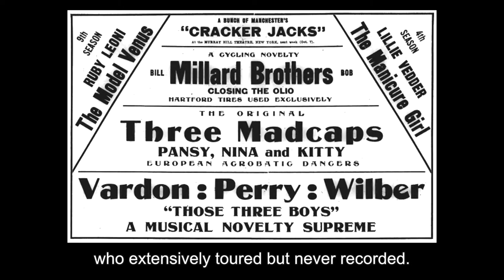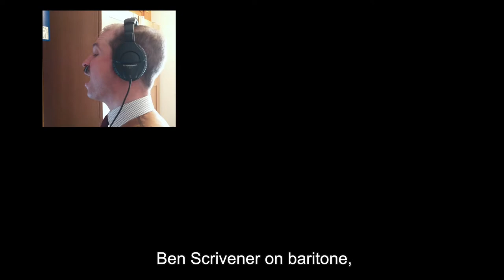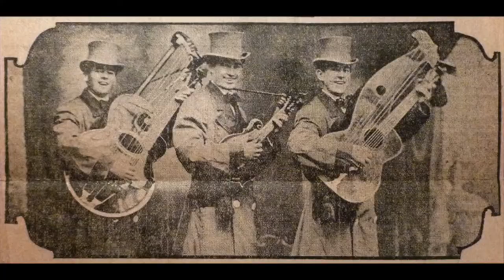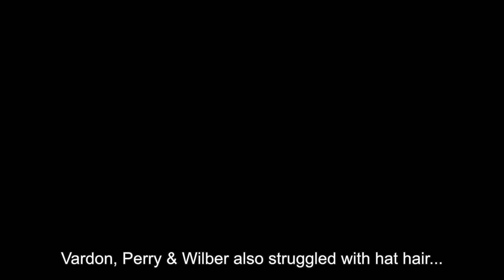When The Moon Plays Peek-a-boo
Matt Redman harp guitar, harp guitar and mandolin trio. Recreation of Vaudeville act: Vardon, Perry and Wilber who toured worldwide 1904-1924 but never recorded. Appendix to Gregg Miner's book: The Curious Career of Vardon, Perry and Wilber(s)? A Vaudevillian Mystery, published 2020

This video is dedicated to:
Frank A. Vardon (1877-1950) and Harry H. Perry (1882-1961) and the many performers who took the role of "Wilber" who made up their ensemble: "Vardon, Perry & Wilber".

Billed frequently as "Those Three Boys", they toured the musical stages of the Americas, Europe, Africa and Australia, later joined by three female dancers as the "Ragtime 6" and then finally as the duo "Vardon & Perry". These acts covered the period 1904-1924.

The following video and multi-track recording recreates the "Vardon, Perry & Wilber" trio in the late 1900s and 1910s. It also celebrates this heyday of other such BMG, or banjo, mandolin and guitar-era and novelty Vaudeville acts who extensively toured but never recorded. For this I arranged "When the Moon Plays Peek-A-Boo". The trio were featured on the cover of the sheet music for this song when it was published in Chicago in 1907.

I was joined by Tom Carradine on lead, (fade in part 1 of 6 still photo as described below), Ben Scrivener on baritone, and I provided the tenor vocals, as well as the Gibson Style U harp guitar of Vardon, Gibson mandolin of Perry and Dyer harp guitar, for the Knutsen harp guitar of Wilber.

Further details and background information about this recording process can be found in Gregg Miner's book linked below, "The Curious Career of Vardon, Perry and Wilber(s)? A Vaudevillian Mystery", published in 2020, for which this recording acts as an audio-visual appendix. Kindly supported by the Harp Guitar Foundation.

HOW I APPROACH PLAYING 10-BASS GIBSON STYLE U HARP GUITAR IN THE STYLE OF THE DAY:

THANKS TO:
Gregg Miner, David A. Williams, Martin Pleass, Tom Carradine, Ben Scrivener, Chuck Thompson, Nathan Goliher and Julio Pinho.

Words & Music by W R Williams
Author of "Since You Called Me Dearie" "Napanee" etc.

Did you ever in your life go wooing
In the evening when your toil is o'er
When you know there will be something doing,
With the only one that you adore
Arm in arm thru Lover's Lane you linger,
While you whisper love and promise to be true
And your girlie dreams of diamond ring on finger;
While the moon from 'hind a cloud plays peek-a-boo.

And the stars shine from above
In the moony spoony loony light,
you stroll with Honey love
And you sing Love's old sweet song
And like doves you bill and coo
There is joy and bliss, some times a kiss,

Don't you know the moon was just a peeping
When you brave-ly said "I love you so"
And was watching Cupid come a creeping,
With his never failing dart and bow
Happy are the day dreams of our childhood,
And in mem'ry how we do those days renew
When with girlie dear we wandered thru the wild-wood
While the moon from 'hind a a cloud played peek-a-boo.